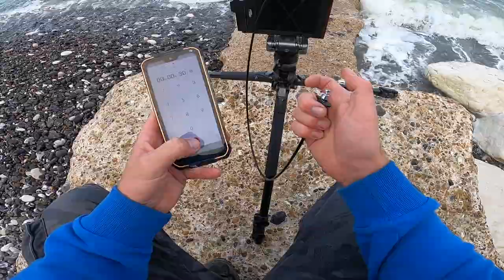Quick pinhole trip to the beach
Quick trip to the beach with my Zero Image 4x5 pinhole camera, loaded with some Fomapan 100 film.